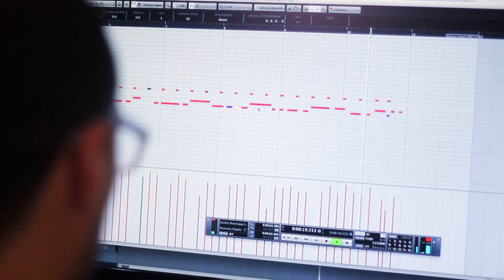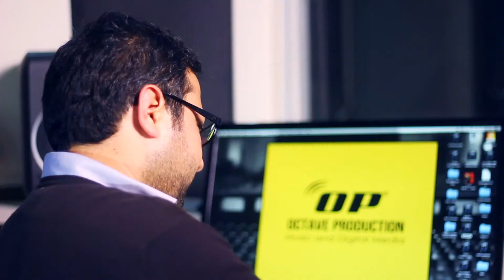Octave Production | Carthage Event Tv